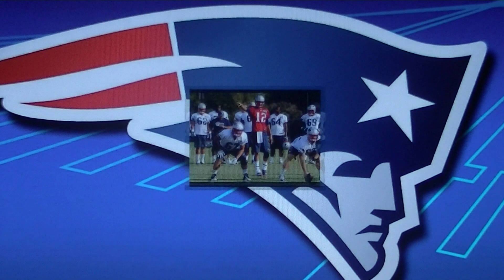Fatal INT by Russell Wilson! Tom Brady & The Patriots Defeat Seahawks - Super Bowl 49 Recap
Super Bowl 49 was one for the ages, as the New England Patriots made a 4th quarter comeback and survived a final drive to the one yard line by the Seattle Seahawks. It was amazing, and if Seattle had handed the ball to Marshawn Lynch, they would probably be back to back champs! We recap arguably the best Super Bowl of all time!